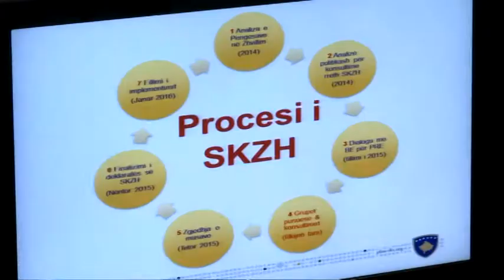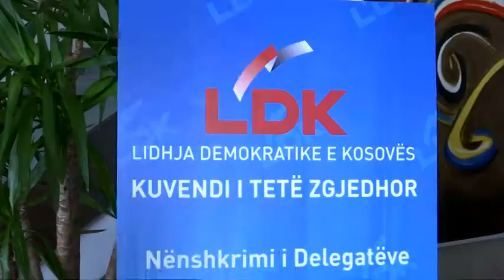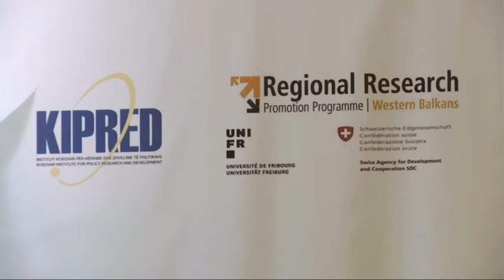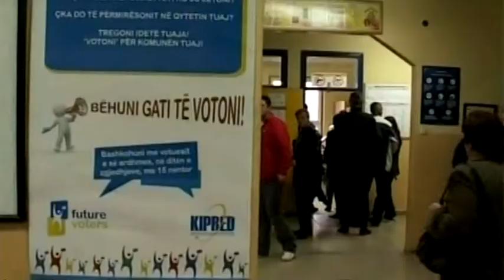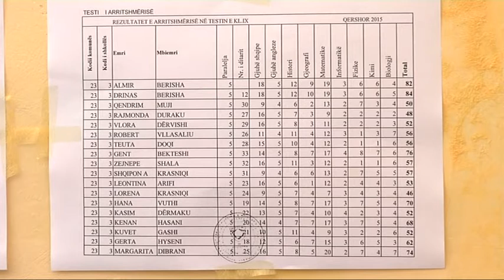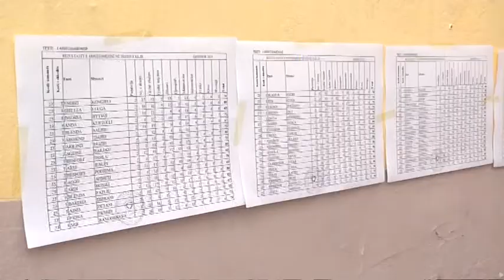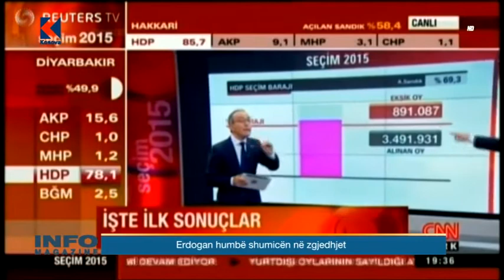Info Magazine - Azem Guri - 08.06.2015 – Klan Kosova